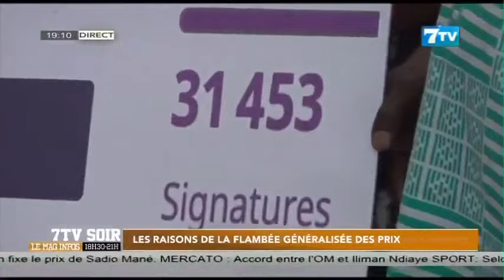Les raison de la flambée généralisée des prix